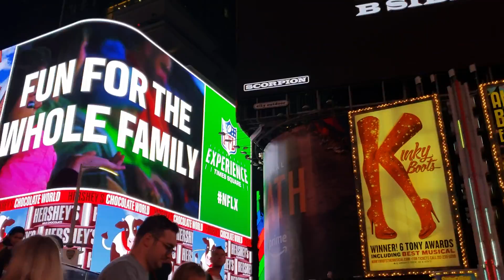Prophetess D Adebayo , Mama Oke-Iye in USA.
Mama ike iye in New York